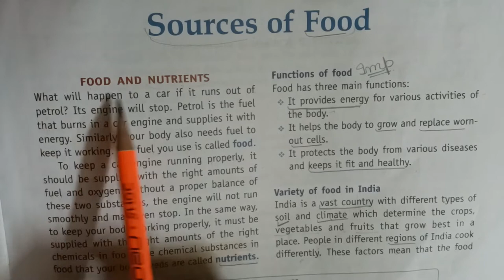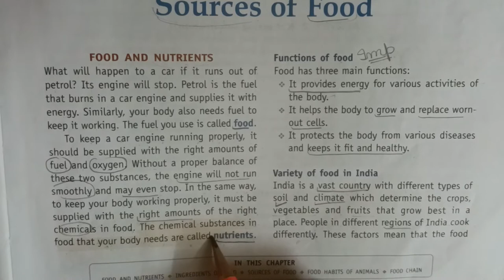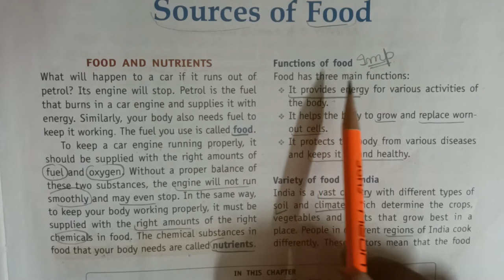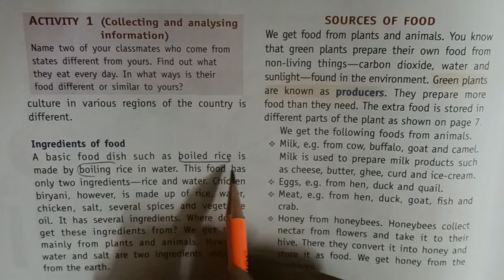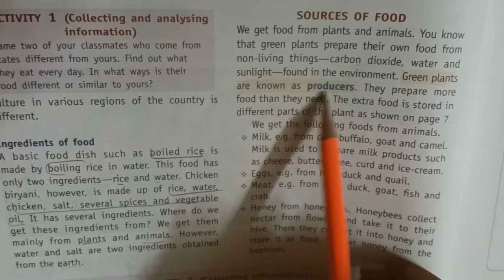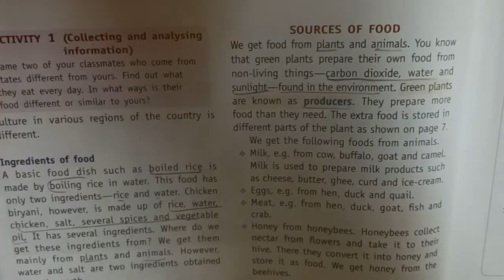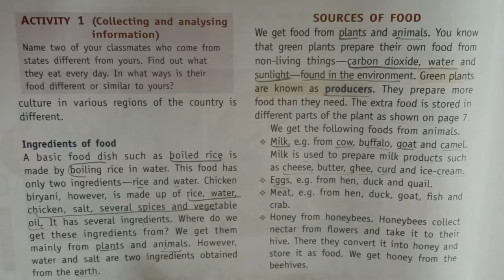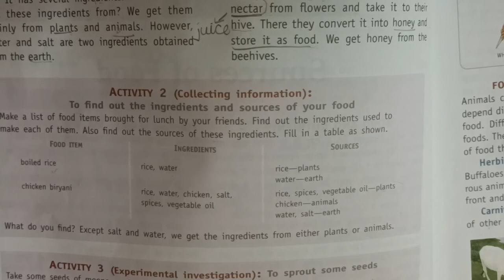Ch-1 Source Of Food.(Living Science)👆 Quicklearning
Class -6
 Ch -1 Source of food
Learn chapter in easy way.
Book - Living Science living science living science class 6#living science class 6 ch-1